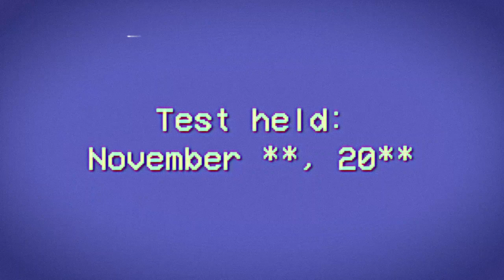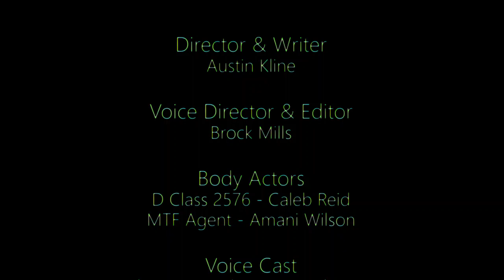Off The Beaten Path | SCP Short Film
"Off The Beaten Path" is a film Based on the perspective of a D-Class going through a Foundation test on an SCP.

This video, being derived from this content, is hereby also released under Creative Commons Sharealike 3.0."